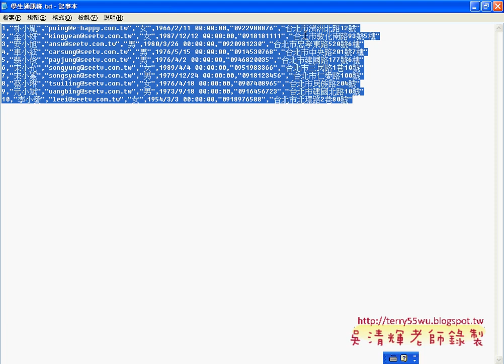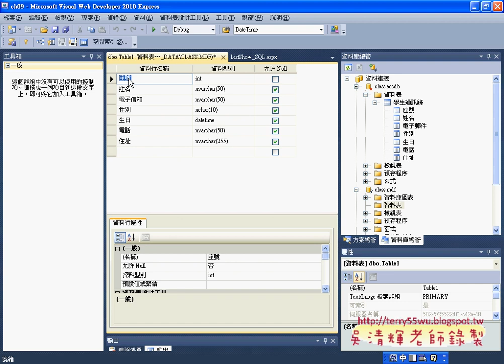08 將資料庫加入倒SQL中Asp net C#教學 吳老師提供)1